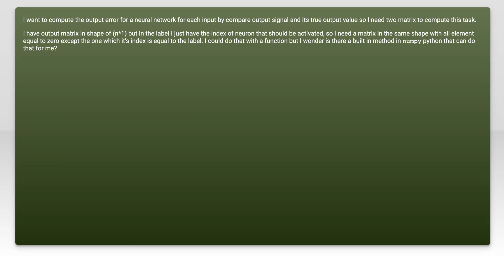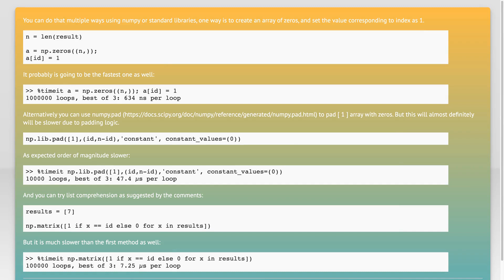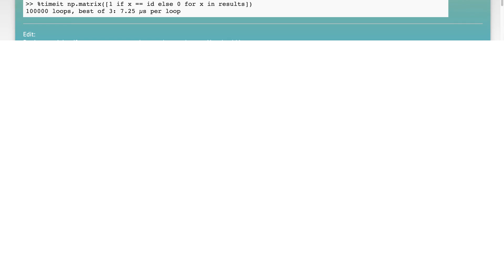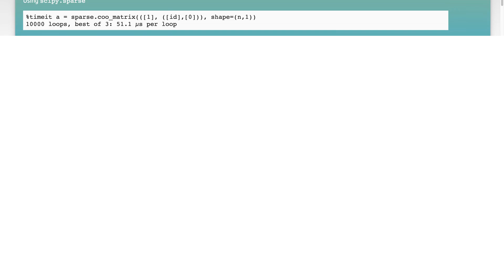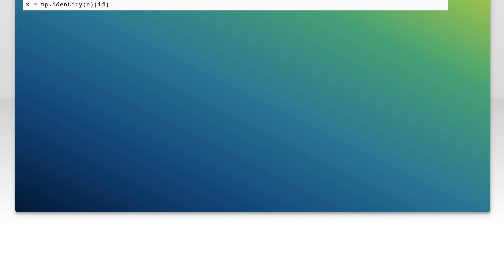Efficent way of constructing a matrix with all elements zero except one in numpy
python: Efficent way of constructing a matrix with all elements zero except one in numpy

Related to: python, numpy, matrix